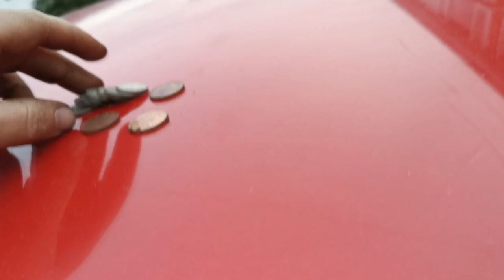Retrospect build vlogs Ash's S13 Barn Find Ep2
In this episode Ash gets the Corsa rebuilt and explains the story behind the S13, Ted is extremely late and the S13 needs to be swept up off the drive!